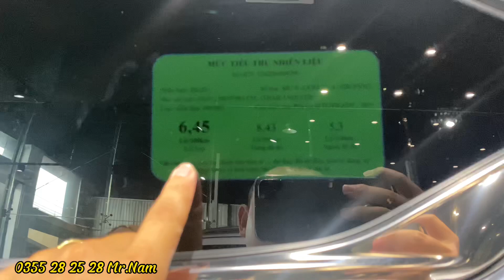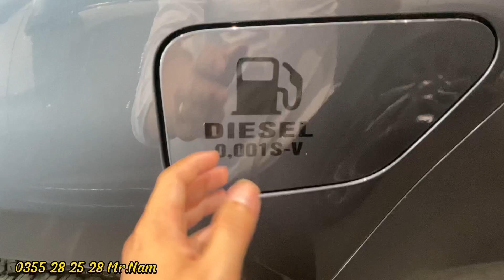Giá xe Isuzu Mux Prestige 2022 - Hỗ trợ trả Góp 80% giá trị xe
Giá xe Isuzu Mux Prestige 2022 - Hỗ trợ trả Góp 80% giá trị
Hotline : 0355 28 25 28 Mr.Nam